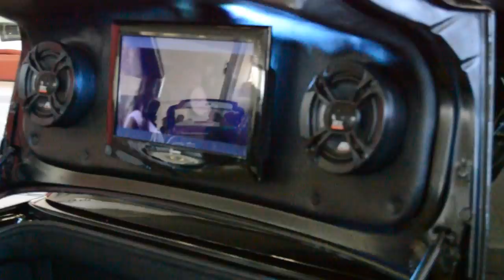autosalón Nitra 2016